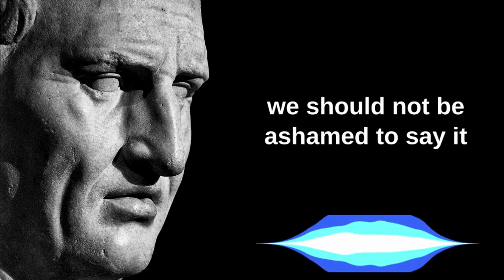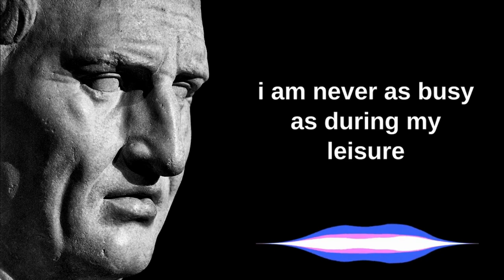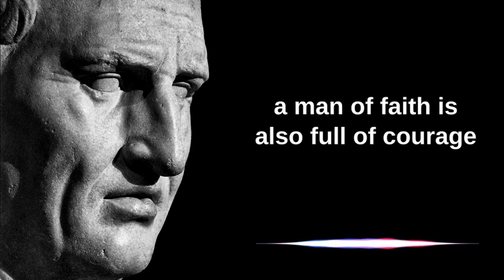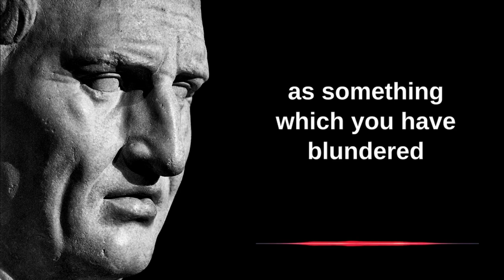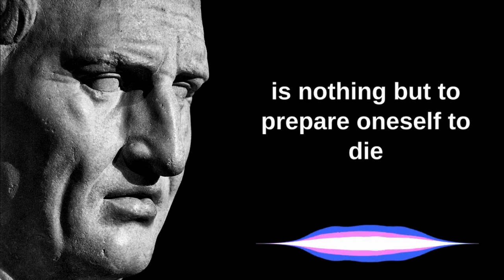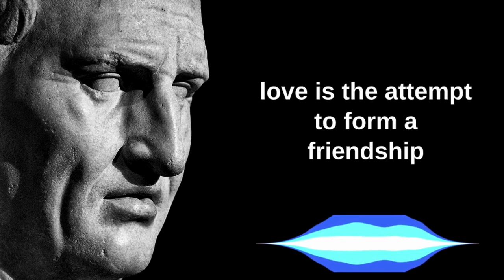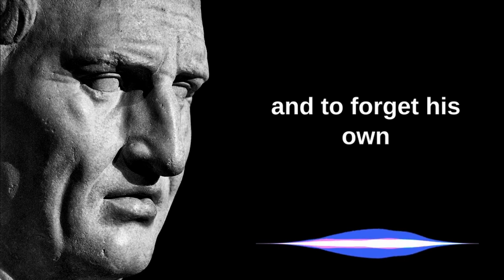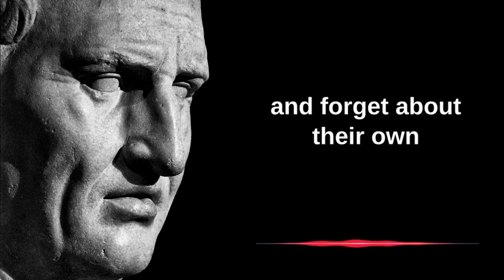Marcus Tullius Cicero Quotes you need to Know before 40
Cicero was a Roman statesman and philosopher who tried to uphold optimate principles during the political crises that led to the establishment of the Roman Empire. Cicero is considered one of Rome's greatest orators and prose stylists. Cicero's influence on the Latin language was immense. He wrote more than three-quarters of extant Latin literature that is known to have existed in his lifetime, and it has been said that subsequent prose was either a reaction against or a return to his style, not only in Latin but in European languages up to the 19th century.

11quotis,

Section 107 of the Copyright Act provides the statutory framework for determining whether something is a fair use and identifies certain types of uses—such as criticism, comment, news reporting, teaching, scholarship, and research—as examples of activities that may qualify as fair use.